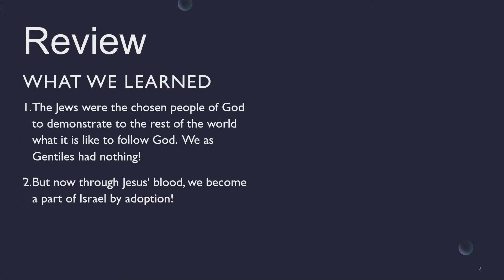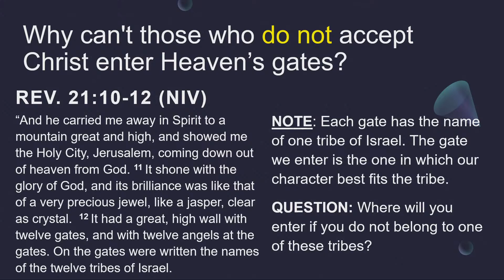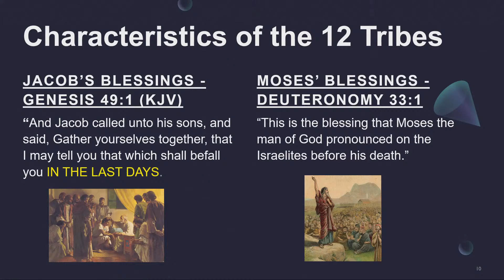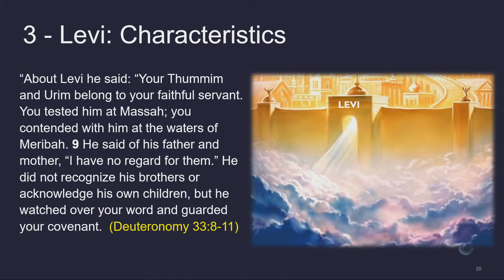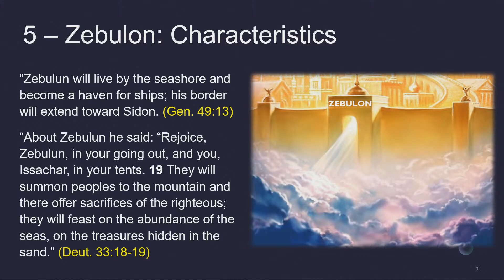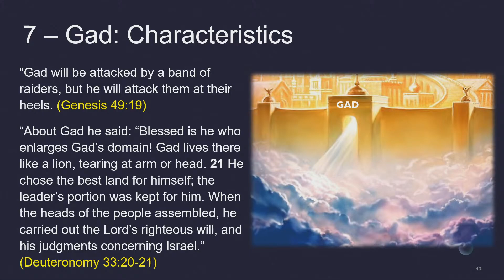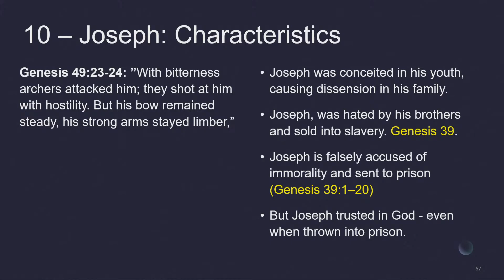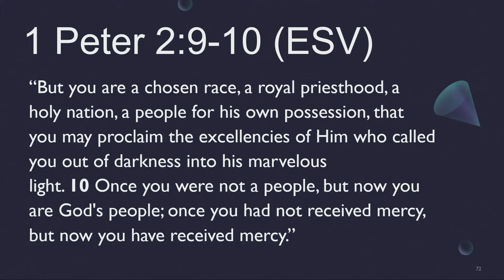Before Christianity (Part 2/2) - The 12 Gates of Heaven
Sermon by Pastor Edward Anderson

Photo by Fons Heijnsbroek on Unsplash